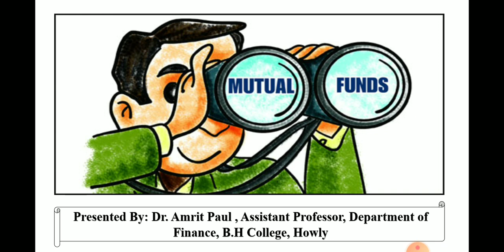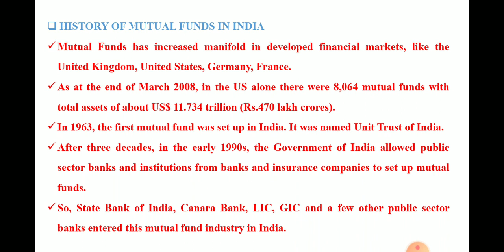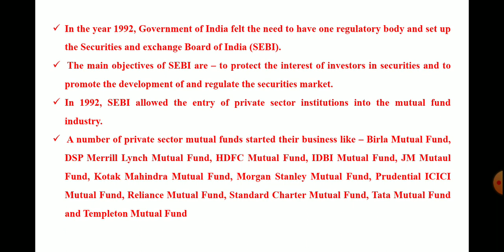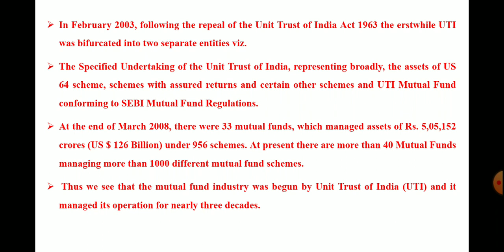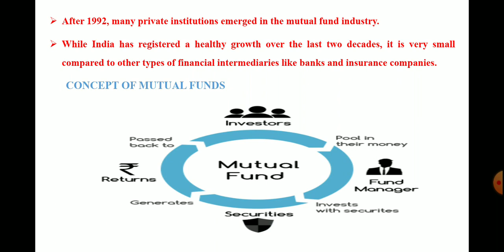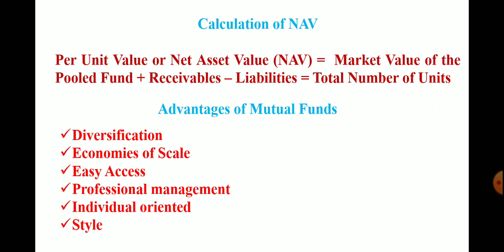Lecture 1 : History of Mutual Funds in India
Hi
I am Dr. Amrit Paul  Assistant Professor , B.H  College Welcome to  my you tube channel
Amrit Paul.
About This Video-This video describes about Mutual Fund and how it has evolved in India its stages of development in India